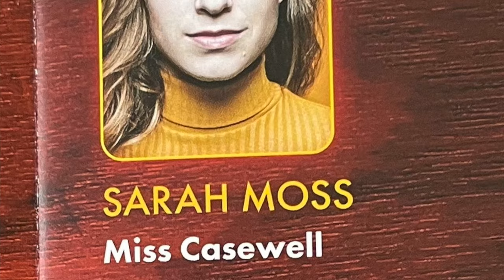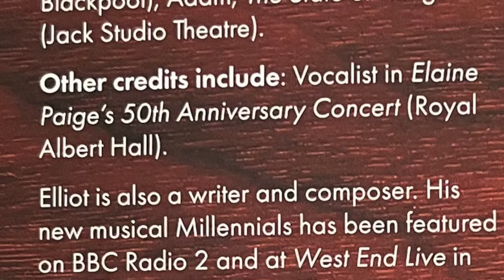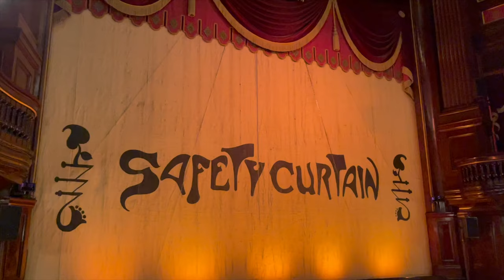The Mousetrap Review - NO SPOILERS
Heigh Ho and welcome to One Man’s Dream! This is Curtain Call where I talk all things theatre. This is a review of The Mousetrap at St Martin's Theatre